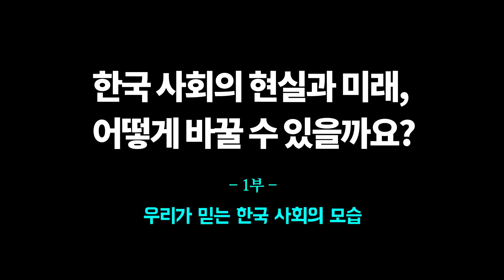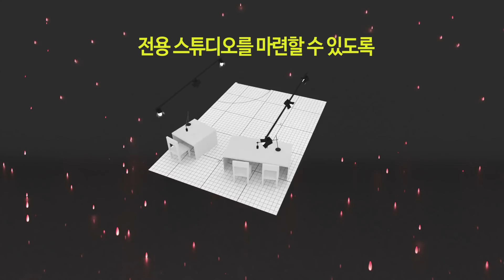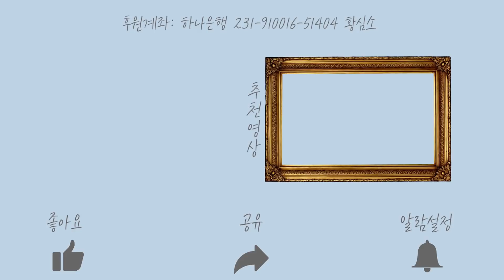대한민국의 현재와 미래 : 젊은이들은 어떻게? - 1부 황심소: 시사심리 바로보기 by.황상민의 심리상담소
1) 사연보내기

2) 황심소 관련 홈페이지

---황심소 인스타그램 ID---
whangaimso
---황심소 트위터 ID---
whangsimso

3) 황심소에서 광고주를 모십니다.

4) WPI 워크샵 문의